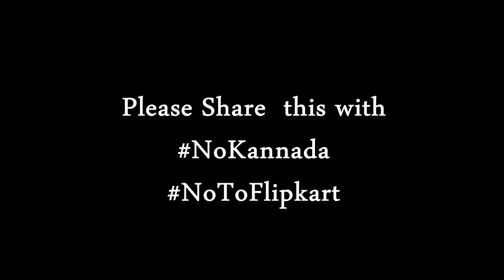No Kannada Say No To Filpkart | Saamanya Kannadiga | Must Share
In Association with Saamnya Kannadiga